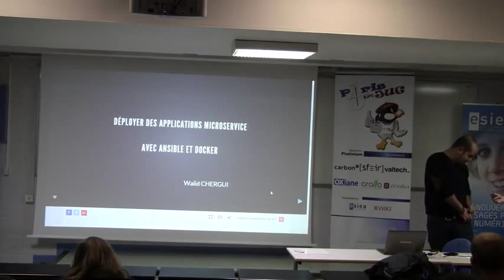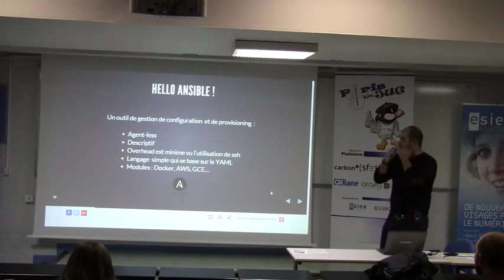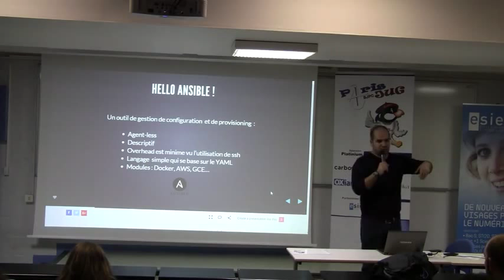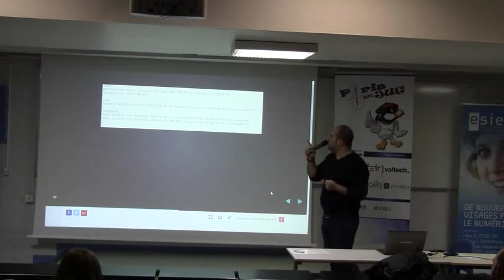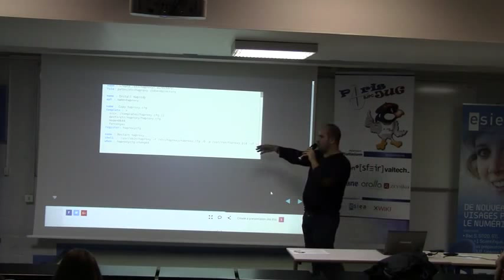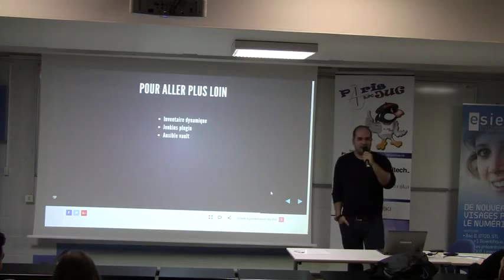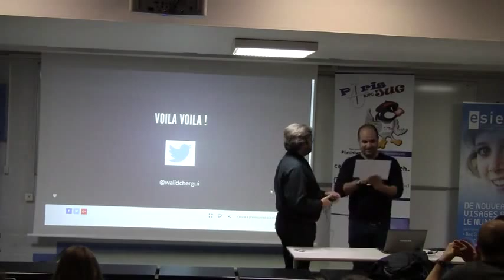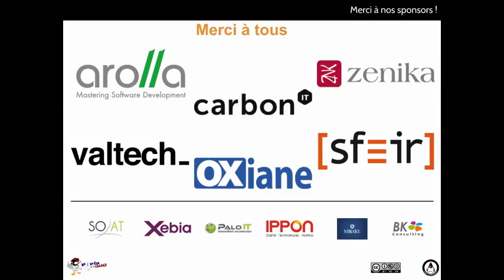16/01/12 - 05 - YBL16 - La recette pour déployer des applications microservice avec Ansible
Durant le présentation, je vais exposer une recette pour déployer une architecture micro-service avec Spring Boot hautement disponible avec Ansible, Haproxy et SupervisordLa quicky est composé de trois parties :

Première partie : La présentation (10 mn) nous allons introduire Ansible et ses concepts (play-book, inventery-file, les modules ) , Haproxy et supervisord.
Deuxième partie : La recette (5 mn ) dans cette partie nous allons expliquer la recette pour pour le déploiement et l'interaction entre ces composants pour assurer la haute disponibilité.
Troisième partie : La démo (5 mn ), Durant la démo , on va déployer la stack sur des vm , puis en tuant une instance , on montrera comment le service reste toujours assuré et un nouveau sera lancer en parallèle
Pour le moment le nom n'est pas très accrocheur , mais si la présentation est accepté je vais en trouvé un plus sexy ;)
par walid Chergui